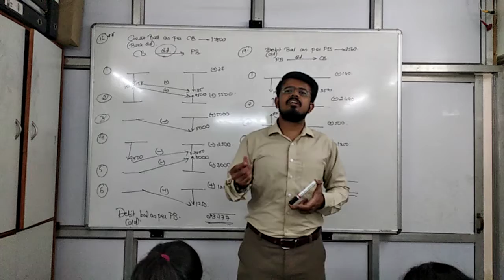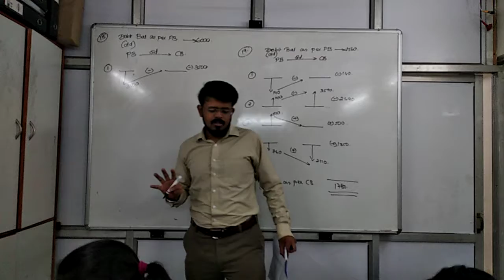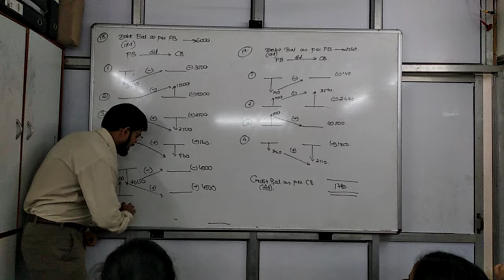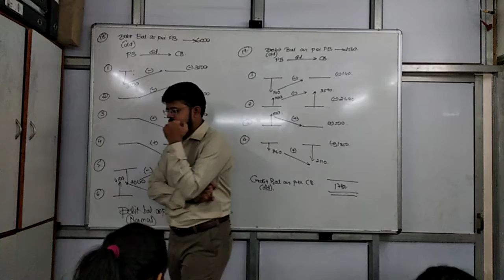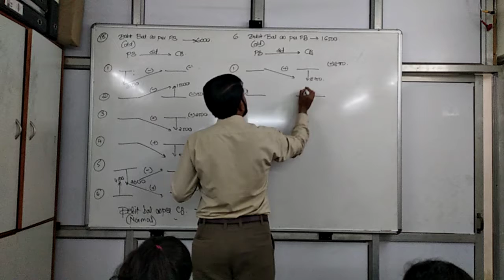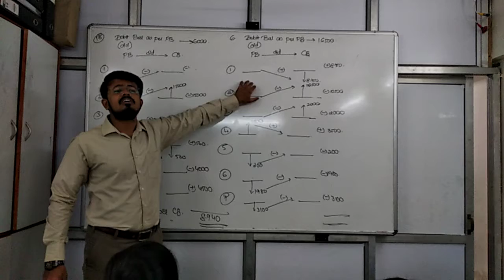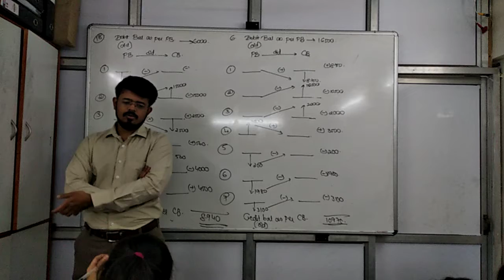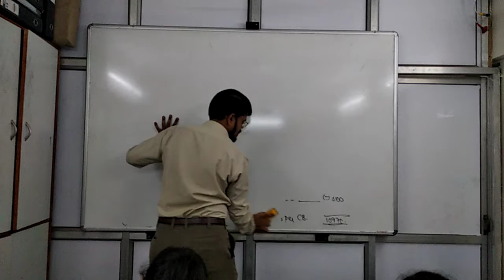Nov 22 brs part 2